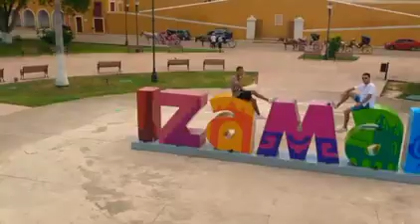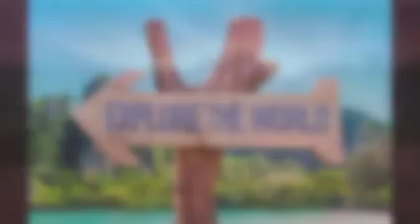UNESCO HERITAGE SITE IN THE WORLD